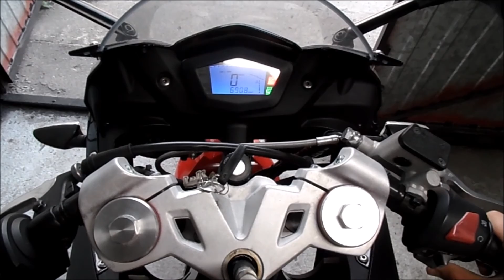How remove the key in DERBI GPR 125 4T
Po przekręceniu zapłonu na ekranie pojawia się napis GPR 125, w tym momencie należy wcisnąć przycisk i trzymać go przez 15 sekund. Później wpisać pin 423 i usunąć kluczyk poprzez przytrzymanie przycisku na drugiej pozycji.

After turning the ignition on-screen message appears GPR 125, at this point, press the button and hold it for 15 seconds. Then enter the pin 423 and remove the key by holding down the button in the second position.